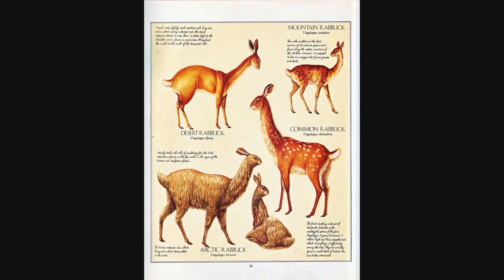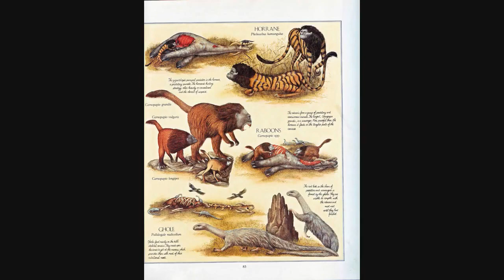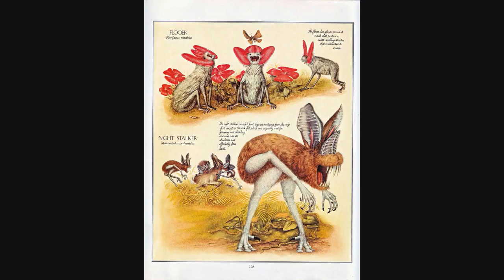Flightless Bats, Predator Rats And Leopard Apes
The Fortean Slip Daily Dose 31 The Freaky Future Episode. Today Chris looks at the work of Dougal Dixon and his book on speculative zoology, After Man.